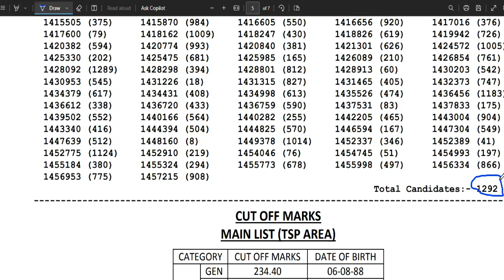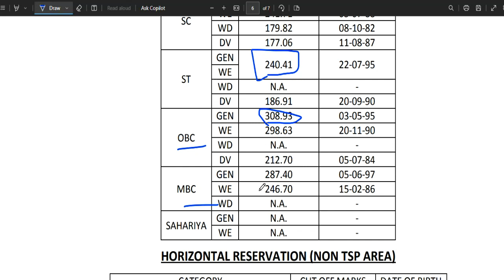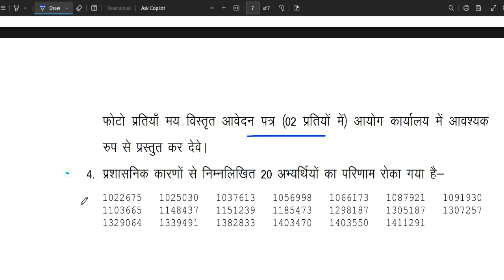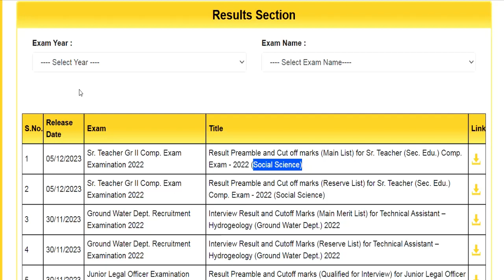RPSC Result Today 2023 | 5 Dec 2023 | RPSC बड़ा रिजल्ट जारी | Final Cut-off ? | बिग न्यूज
RPSC result jaari